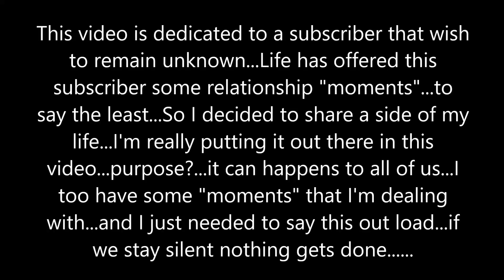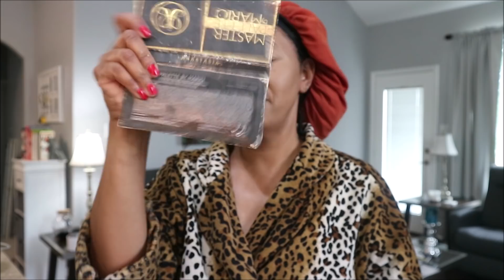I Want Him to Acknowledge my Pain / PJ's and Coffee Time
I really put a lot of me out there on this video. but I felt I needed to share a part of my story to help someone else in pain...you're not alone...love is a tricky thing. it takes you in so many directions...how you choose to deal with it is your choice. I cry over love...I long for love. we all cry and long for love at some point in our lives...

A good movie to watch on Netflix Road To Yesterday I just watched it today after editing this video